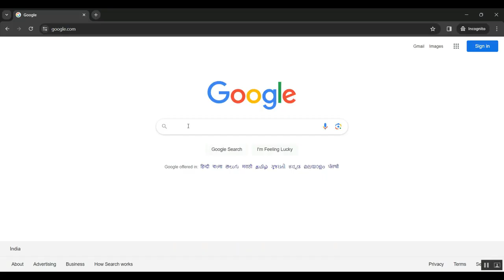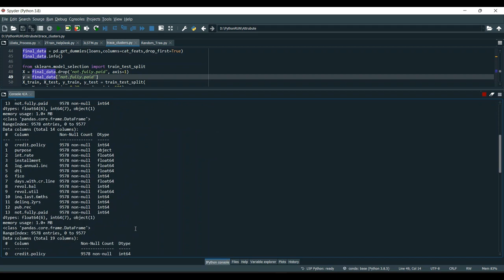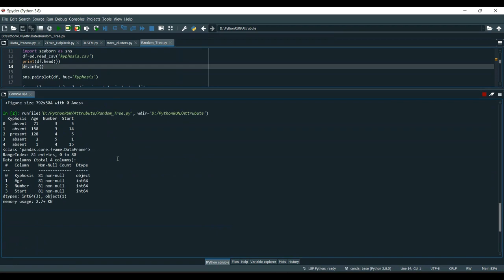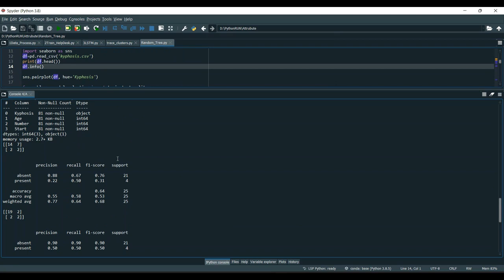A Power Consumption and Total Cost of Ownership Analysis of Extended Range System for a Logistics Va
IEEE PROJECTS 2024 TITLE LIST

* Complete Source Code
* Complete Documentation
* Complete Presentation Slides
* Flow Diagram
* Database File or Dataset
* Screenshots
* Execution Procedure
* Video Tutorials
* Supporting Softwares

Support Specialization
* 24/7 Support
* Ticketing System
* Voice Conference
* Video On Demand
* Remote Connectivity
* Document Customization